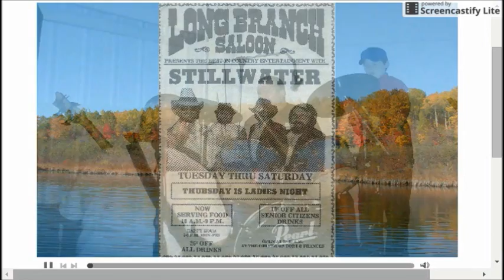In memoriam: Bobby Pyman 1955 - 2010